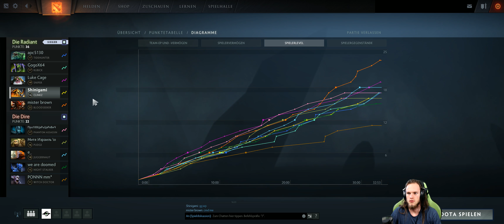Dota 2 #1512 [GER][WQHD][Facecam][Stream]